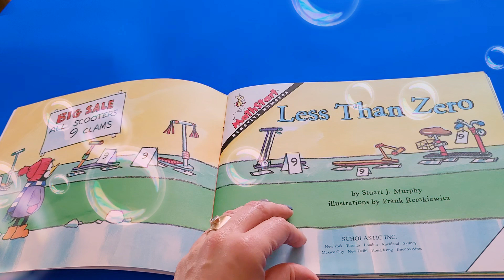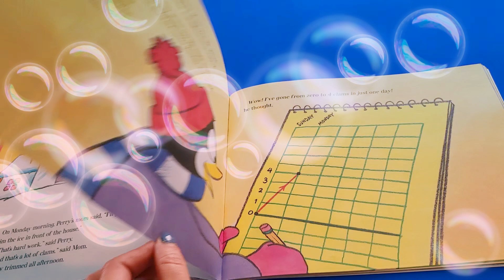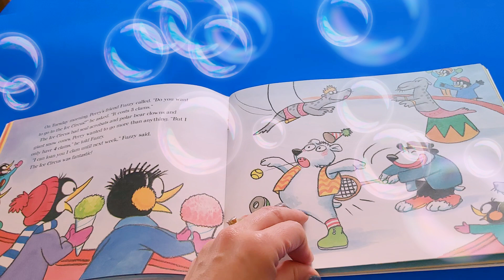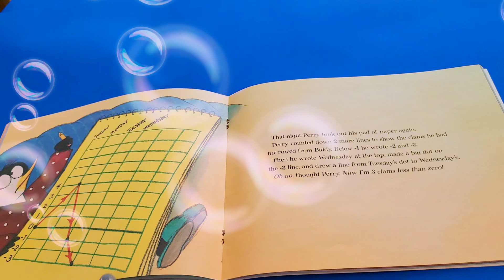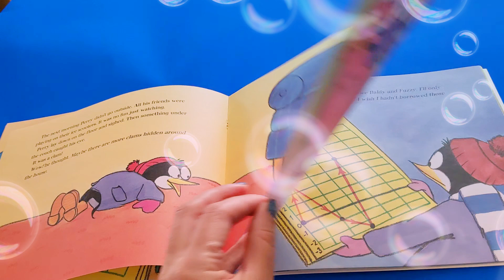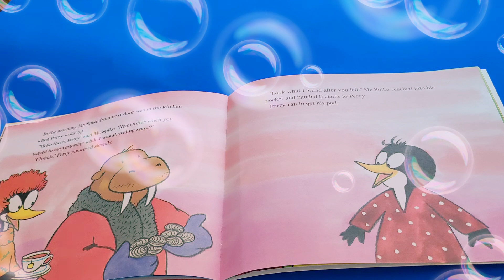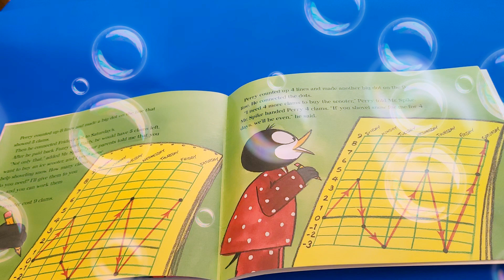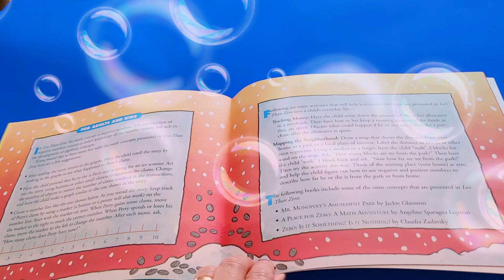Less Than Zero by S.J. Murphy